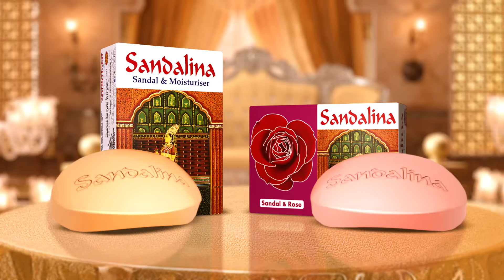অন্তর্বর্তী সরকারের সঙ্গে কাজ করতে প্রস্তুত যুক্তরাষ্ট্র | US Ready To Work With Interim Government